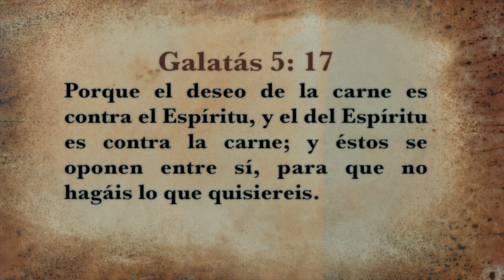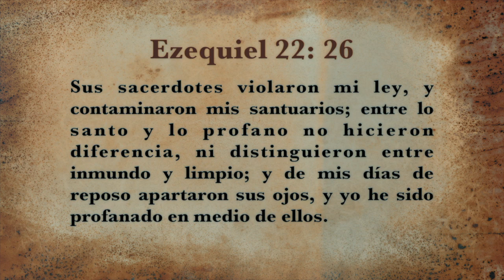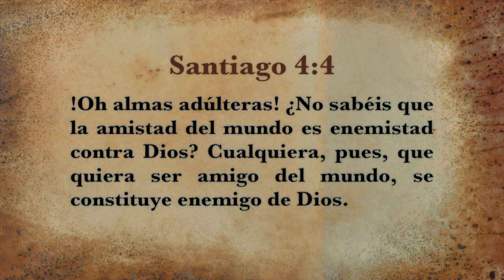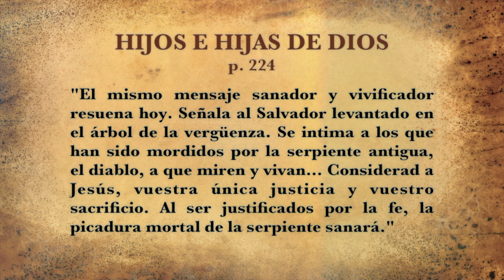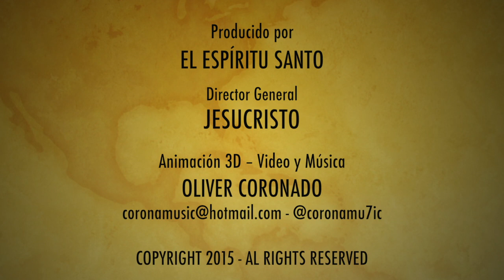NO FUE POR FALTA DE TALENTO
Proverbios 6:27 ¿Tomará el hombre fuego en su seno Sin que sus vestidos ardan?

En un mundo lleno de sensualidad, donde todo está basado en el sexo y en el erotismo, ¿que función ocupa la música? ¿Crees que introducir música con características sensuales traerá beneficios al evangelio de Cristo? ¿Cuáles podrían ser las consecuencias que afrontaríamos delante de esta amenaza?

No te pierdas este tema revelador, donde explicaremos con detalles desde nuestros estudios, como se produce un tema estilo Balada Pop con "LETRA CRISTIANA" y donde presentaremos principios sólidos, que advierten las consecuencias inevitables, del uso de estos estilos en nuestra Iglesia.

Patriarcas y Profetas 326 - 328

‘‘¡Cuán a menudo, en nuestros propios días, se disfraza el amor al placer bajo la "apariencia de piedad"!

"Una religión que permita a los hombres, mientras observan los ritos del culto, dedicarse a la satisfacción del egoísmo o la sensualidad, es tan agradable a las multitudes actuales como lo fue en los días de Israel. Y hay todavía Aarones dóciles que, mientras desempeñan cargos de autoridad en la iglesia, ceden a los deseos de los miembros no consagrados, y así los incitan al pecado.”

Elena G. de White